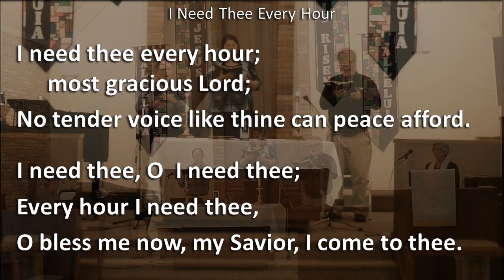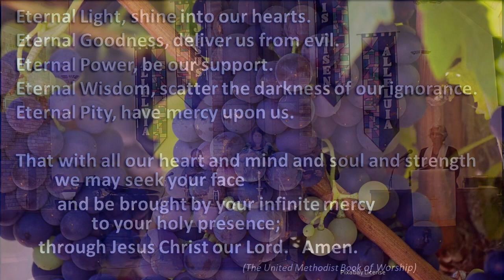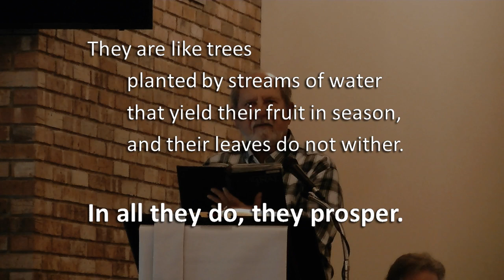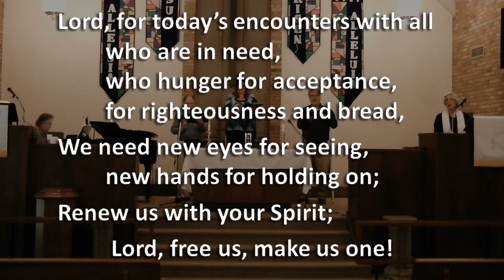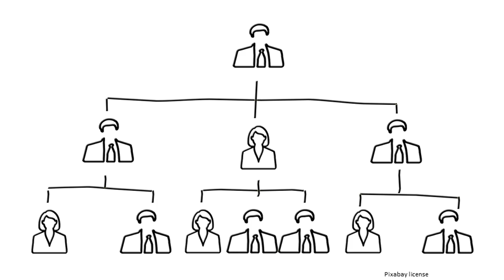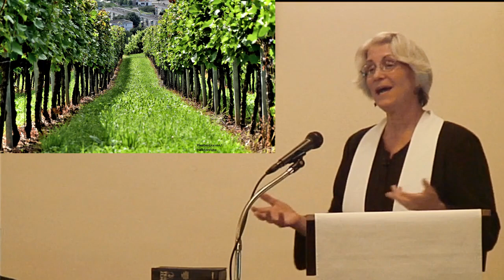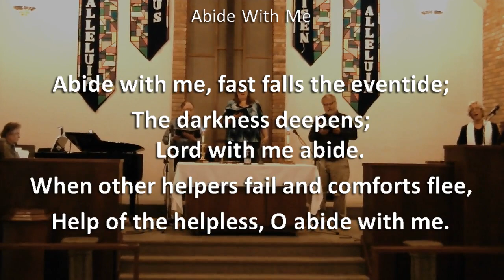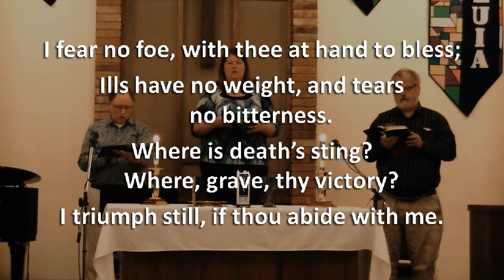Service 05 10 2020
South End United Methodist Church Online Worship 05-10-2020